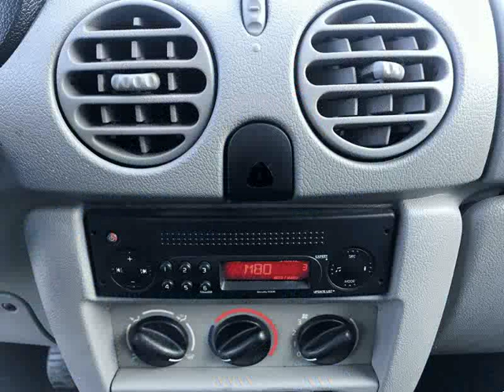Renault Kangoo 1.5 dCi Confort para Venda em Auto Plaza Lda . (Ref: 564929)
Renault Kangoo 1.5 dCi Confort para Venda em Auto Plaza Lda . (Ref: 564929) do ano 2007 com 254753 Kms.Viatura em bom estado. Crédito imediato até 120 meses.Visite-nos,estamos abertos de Segunda a Sábado das 9:30 às 13:00 e das 14:00 às 19:00. telf: 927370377 Este anúncio foi publicado por rotina informática, todos os dados carecem de confirmação junto do vendedor. .Todos os dados e disponibilidade carecem de confirmação junto do vendedor.